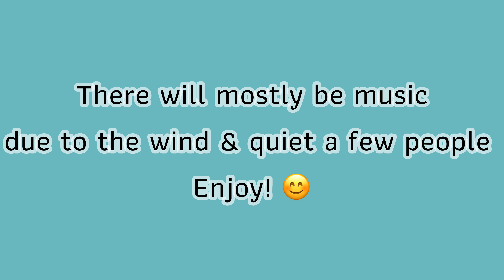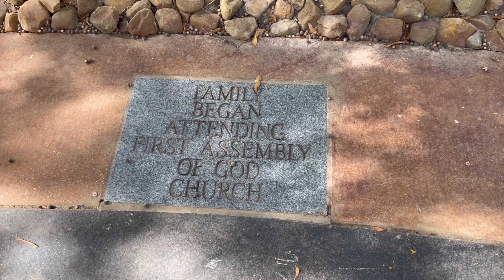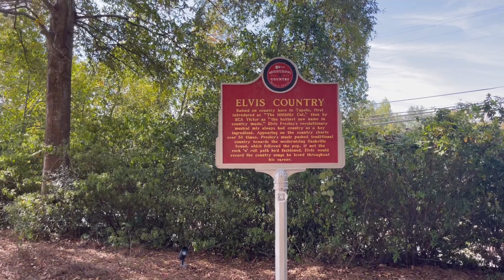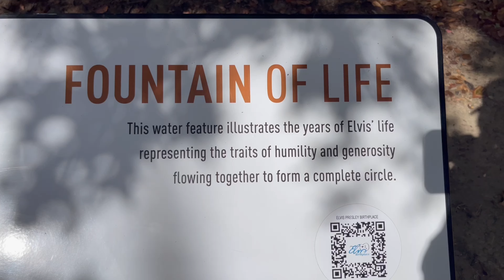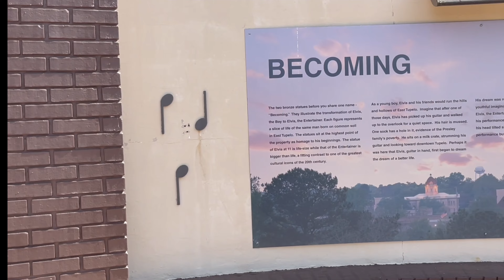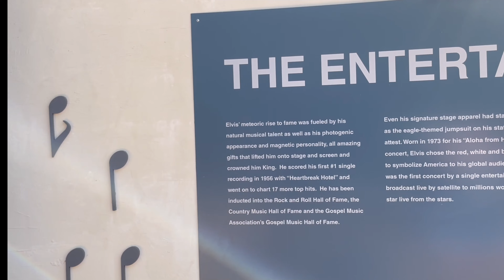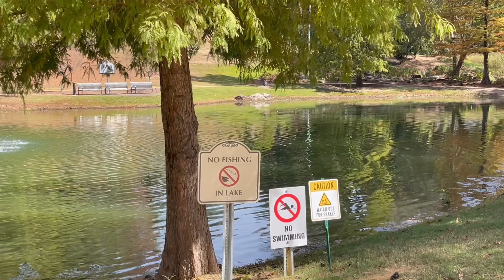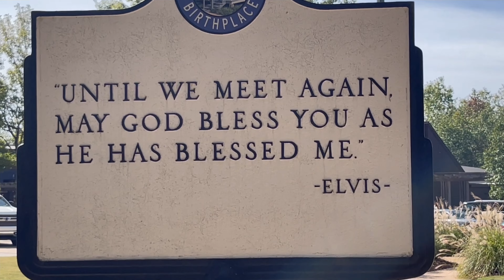The Grounds And Birthplace Of Elvis Presley Tour / Day 2 Part 2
Hey y’all! I hope y’all enjoy this tour as much as we did. Thanks so much for all your love & support.